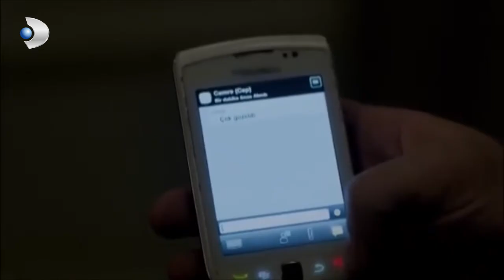Kuzey Güney Español - ¡Banu está tratando de poner celosa a Cemre! - Sección 22